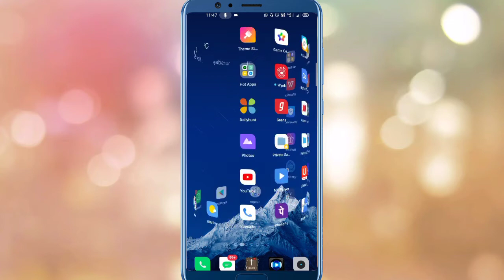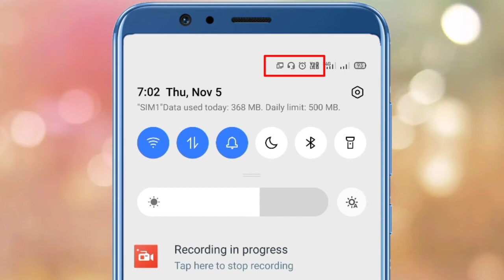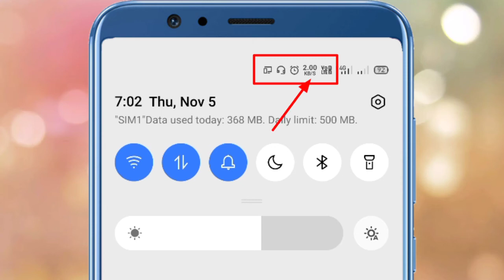How To Enable Internet Speed Meter All Android Phones | Show Daily usage Internet Data | New Trick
How to Enable Internet Speed on Realme Phone |  Mobile me Internet Speed kyse Enable Kare

Hello Friends
Is Vedio Me Bataya gaya hai ki aap apne Realme Phone me intarnet speed ko kyse enable kar sakte hain

Thank You. Hello Friends
Is Vedio Me Apko Bataunga ki Ap Apne Mobile Par Daily Ka Internet usage Data Keyse Dek Payenge Notification Bar me Aur Internet Ketna Speed Chalta hai Ush ke Bare Me Is Vedio Me Bataya Hun.

Mic-BOYA By-m1 3.5mm Electret Condenser Microphone with 1/4" Adapter for Smartphones, Dslr, Camcorders Microphone

Best mic-BOYA BY-MM1 Universal Cardiod Shotgun Microphone for iPhone 7 6 6s Xiaomi Smartphone Mac Tablet Canon DSLR Camera Camcorder Microphone